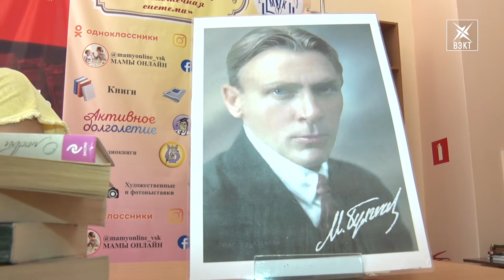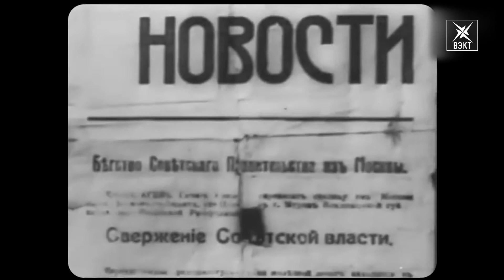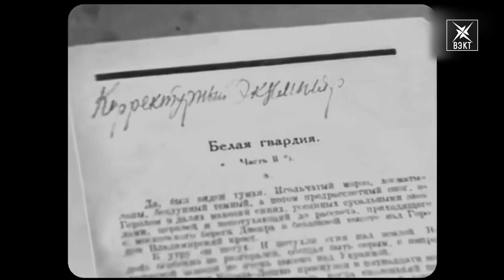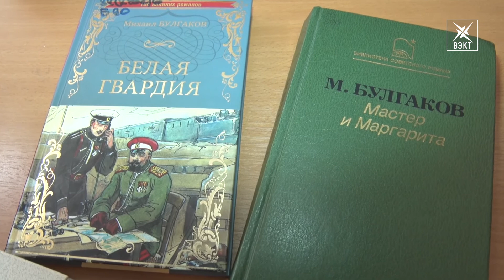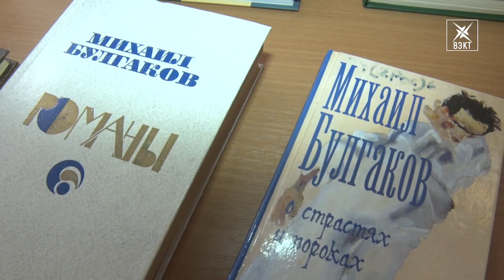Мистическая популярность. Сегодня в проекте «Книжный бестселлер» Михаил Булгаков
Михаилу Булгакову в этом году исполнилось бы 130 лет.  Наши фонды хранят все лучшие произведения этого автора, его сочинения золотыми буквами вписаны в историю литературы. Сегодня в нашем совместном с центральной библиотекой проекте «Книжный бестселлер» мы еще раз напомним вам о лучших творениях автора, которые вы совершенно бесплатно можете взять для прочтения.